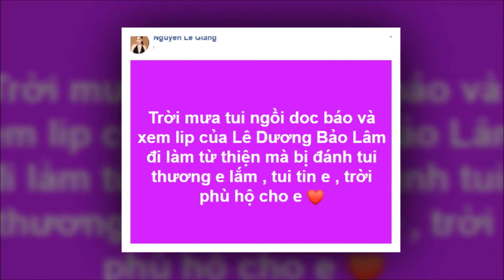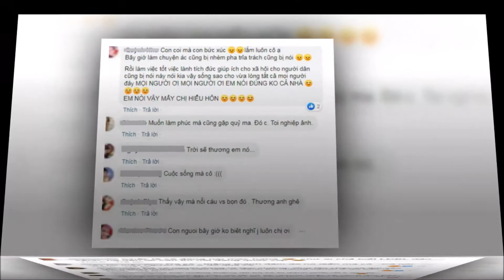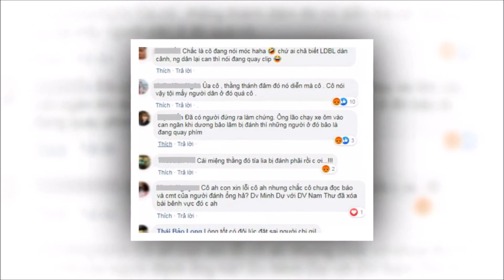Giữa tâm bão Lê Giang lên tiếng bênh vực Lê Dương Bảo Lâm